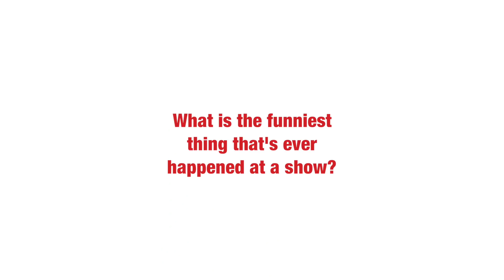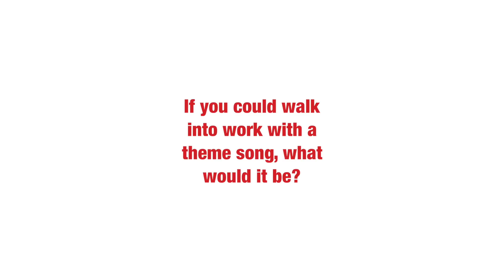Boss's Day - Interview with Lee Labrada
Learn a little more about the founder of Labrada Nutrition and Bodybuilding Legend, Lee Labrada in this short impromptu interview.